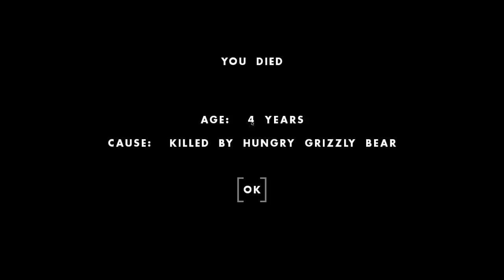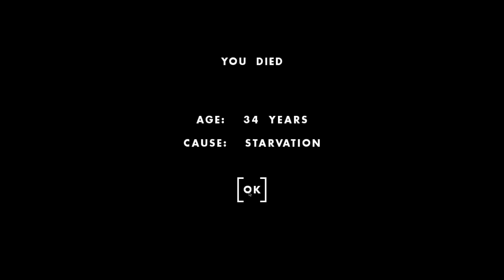Gone in 60 Minutes | One Hour One Life - Society Building Survival Game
One Hour One Life is an intriguing experimental game where we're born as a child into a gigantic, sprawling world and are then left to try to make our mark in the hour of life we have before we expire. Oh, and another player is your Mother who will need to keep you alive until you're old enough to look after yourself.

So join me as I live a few lives and try to contribute to society as best I can! We tend to plants, explore a little, bravely take on a beast and have a family of our own.

The concept is intriguing, the visuals are gorgeous and it's a fascinating insight into teamwork and dynasty, so let's play One Hour One Life!

First of all, you only live for an hour, where each minute marks a passing year. You join the game server as a newborn baby, and some other randomly-chosen player is your mother. You depend on her for your survival. And why will she be willing to waste her valuable time and resources to keep you alive? Because she's going to die in an hour just like everyone else, and if she wants what she accomplishes in her lifetime to have any meaning, then the next generation (aka, you) is her only hope. And if you survive into adulthood, you may get the chance to have babies of your own---other players, just joining the server---and those babies will be the next generation that gives meaning to your own life accomplishments.

Across this ever-growing family tree of generations, players are collectively conducting an enormous project: they are rebuilding civilization from scratch. The online game world starts out as a near-infinite expanse of wilderness (four billion meters wide from east to west, and four billion meters wide from north to south, with a total surface area of over 18,000,000,000,000,000,000 square meters, or 36,000 times bigger than Earth). The very first player to join the server is Eve, and she starts out in the wilderness as the root of the family tree. Eve and her immediate offspring lay the foundation for the future civilization, perhaps making a few primitive tools, cooking basic foods, and starting a small farm as they scrape out a meager existence before dying. Future generations will build on this primitive foundation, eventually mastering more and more advanced technology, including domesticated animals, metal working, permanent buildings, and transportation networks.

But as real-life history has shown, civilization is fragile. A generation that is born into the lap of luxury---on the backs of their ancestors' hard-won accomplishments---can just as easily squander their inheritance as build upon it. Key resources run out over time, so careful management, planning, and organization are necessary to prevent an inevitable collapse. Thus, the game graduates from the individual challenge of primitive survival in the early stages to a group organizational and leadership challenge in the later stages. How do rules and procedures for group survival propagate across multiple generations? What did our great grandparents have in mind for this village?

The main mode in the game involves being born as a helpless baby to another player as your mother, but you can also play with your friends as twins, triplets, or quadruplets. One baby is hard enough to take care of---any mother that can successfully take care of quadruplets deserves the eternal gratitude of you and your friends.

All of this is happening on my own centrally-managed, persistent servers, and your purchase includes a lifetime account on these official servers. After you buy the game, you can instantly connect to this world with no configuration or server set-up. It all just works. You also get access to the full source code, including the server code. Technically-minded folks can run their own private servers, or even use the powerful content editor to make their own mods.